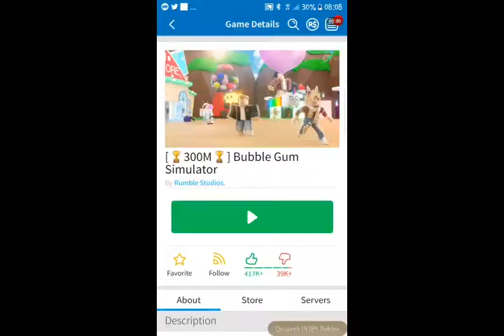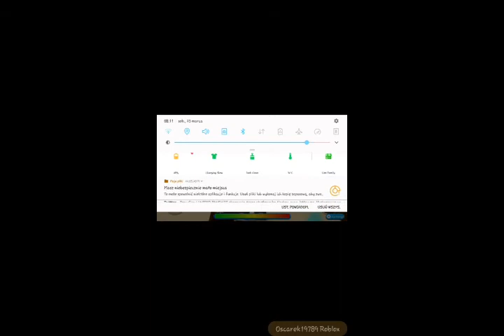Bubble Gum Simulator Codes